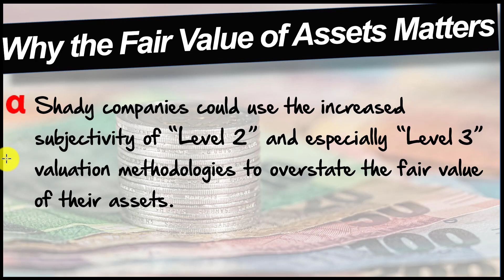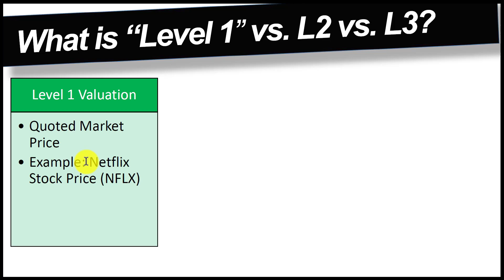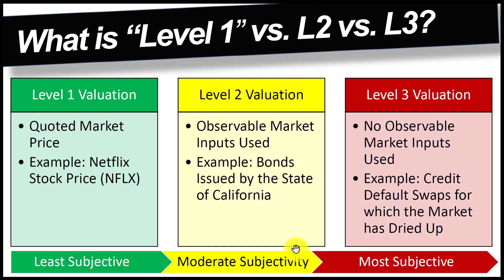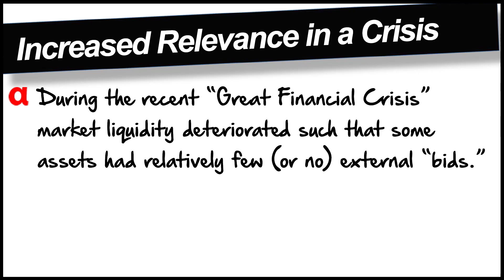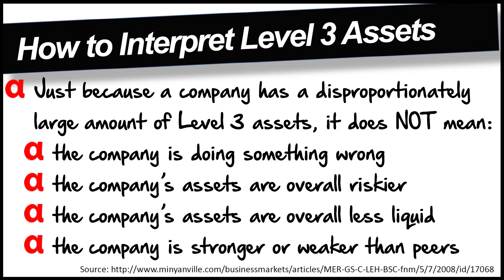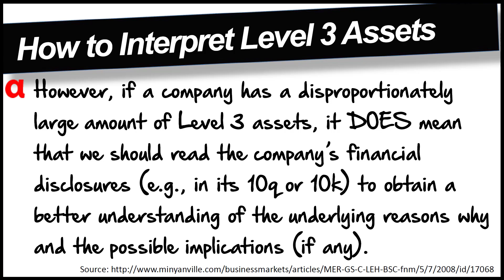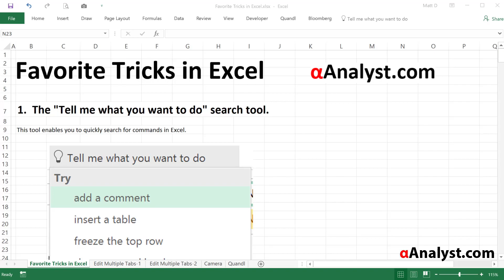Identify Potentially Shading Accounting with Level 1, Level 2, and Level 3 Asset Valuation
Learn how to identify potentially "shady" accounting based on companies using unusual fair value classifications.